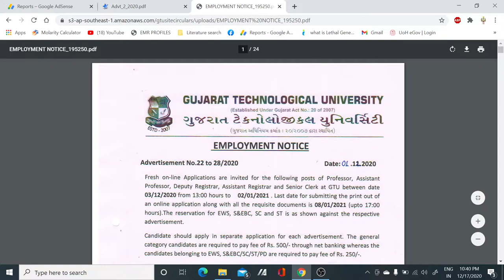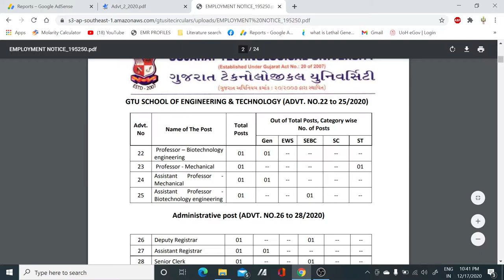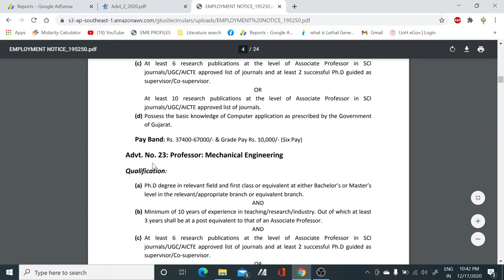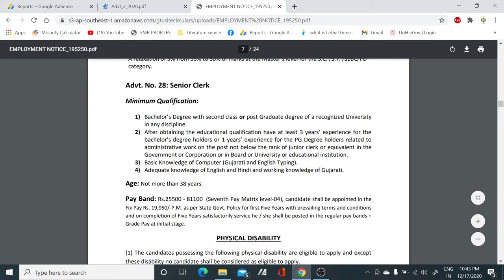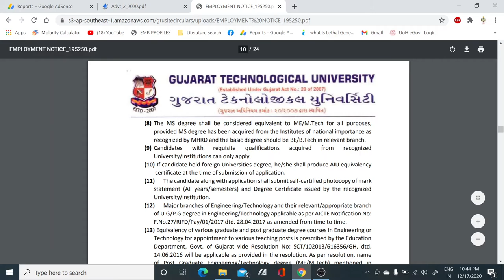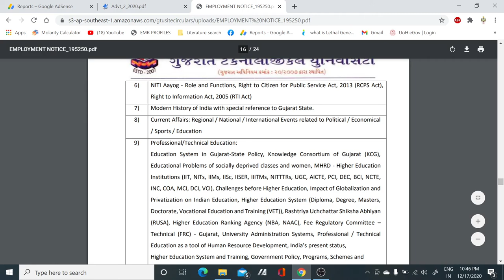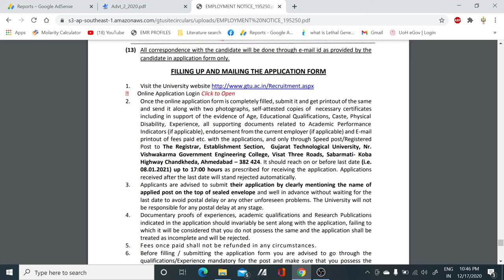Permanent Teaching and Administrative posts II Government Recruitment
In this video tutorial, we have discussed about the important recruitment of teaching positions (Assistant Professor) and administrative posts So if you are interested in that then go ahead.